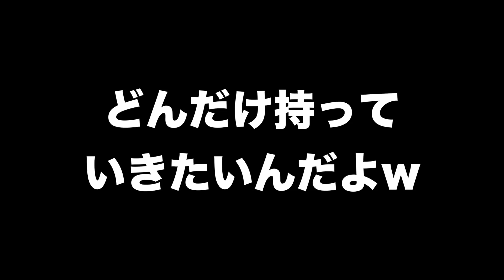「ARKモバイル」スマホ版ARK「エンジョイARK」１テリジノザウルスをテイム！罠トラップで・・・ARK:survival evolvedアークサバイバルエボルブル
テリジノサウルスをテイム

ARKモバイル新シリーズです。やっぱりARKは、楽しいですね！